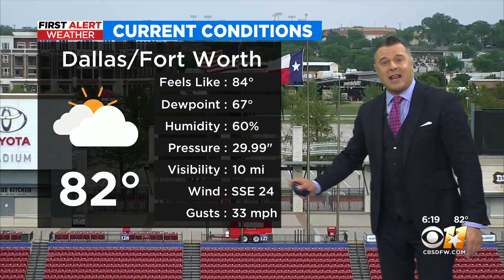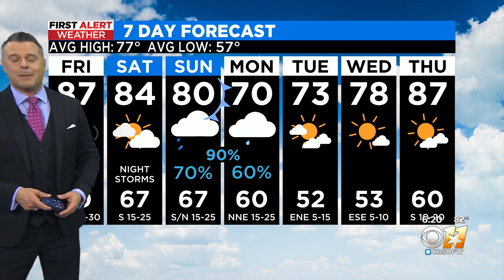Storms return this weekend, bringing heavy rain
A slow moving cold front will bring heavy rain to North Texas on Sunday.